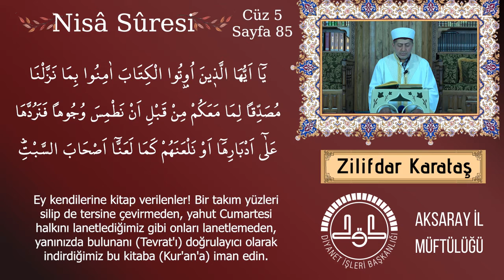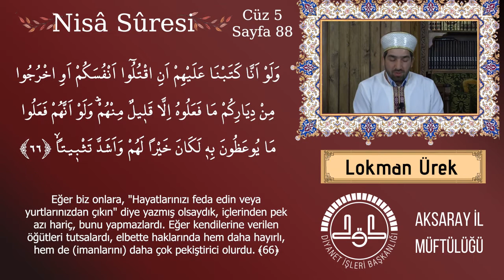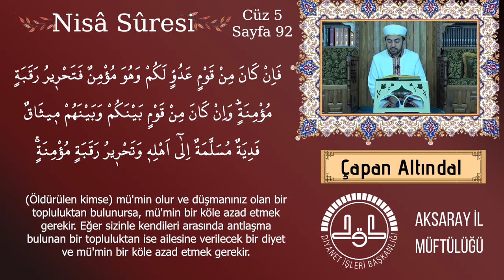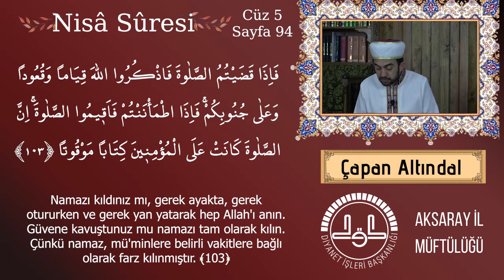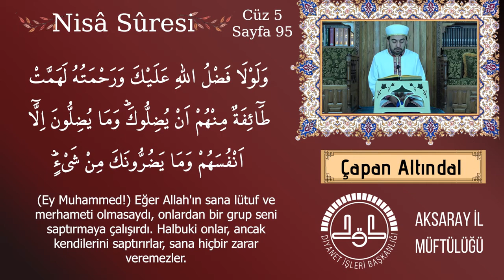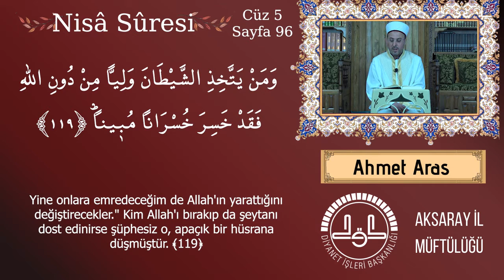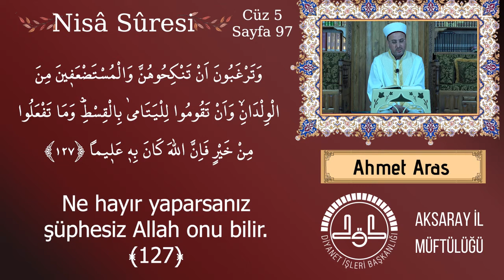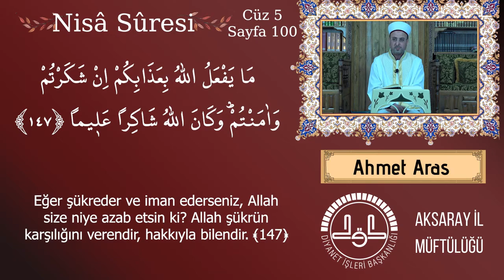Kur'ân-ı Kerim 5. Cüz